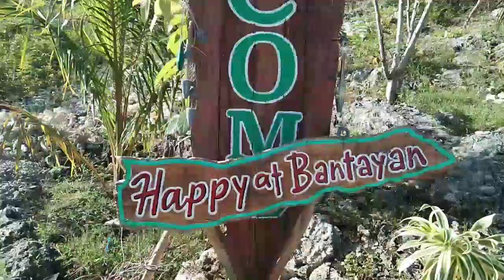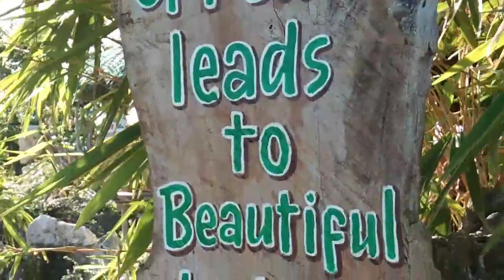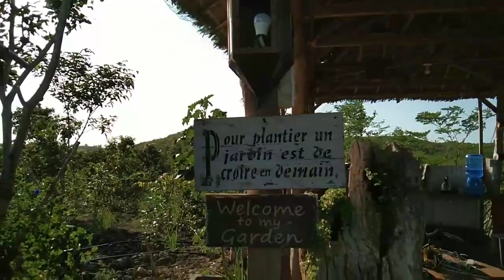Bantayan vlog/COLINA ISLA DE BANTAYAN